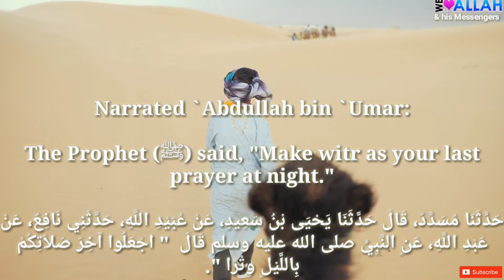Daily Hadith 1071 ( about Witr prayer..)